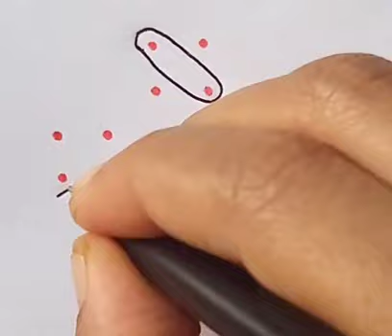Kambi kolam with deepam design | Amazing kolam design